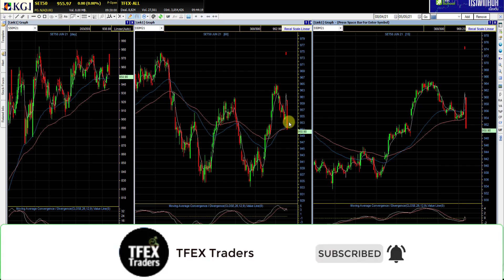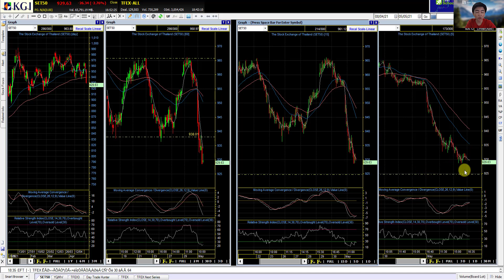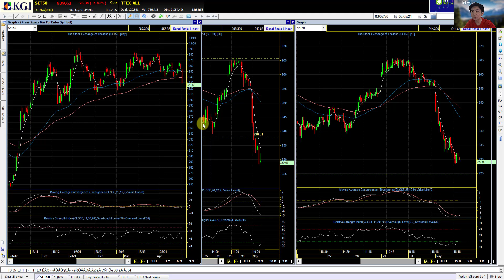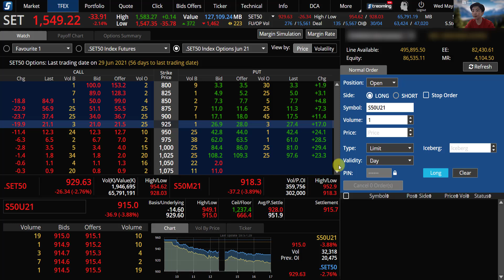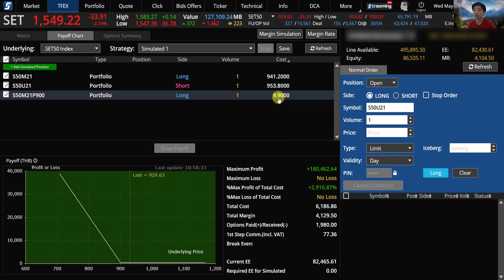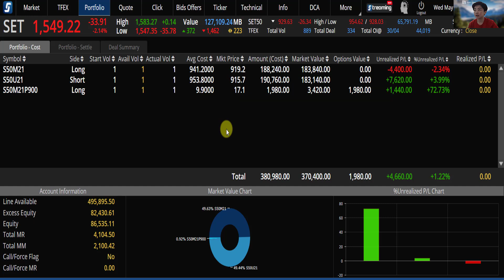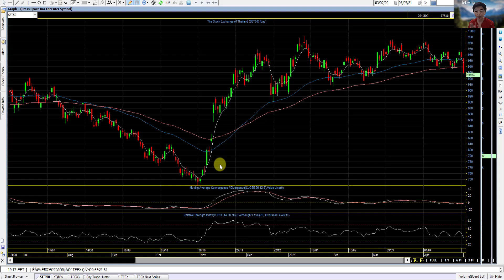TFEX S50 แดงต่อลบ30กว่าจุด | หรือจะเป็นจุดเริ่มรอบขาลง? - บันทึกการเทรด พอร์ทจริง 5/5/2021